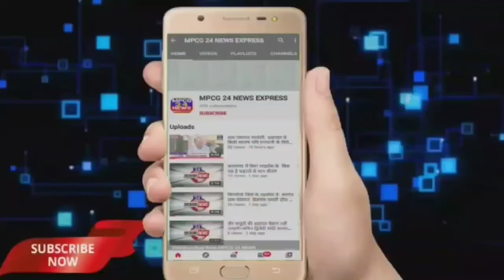उकवा के ग्रामीणों ने शुरू किया नशा मुक्ति अभियान अवैध शराब दुकान हटाने शासन को दी शिकायत साथ ही अवैध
*उकवा के ग्रामीणों ने शुरू किया नशा मुक्ति अभियान अवैध शराब दुकान हटाने शासन को दी शिकायत*